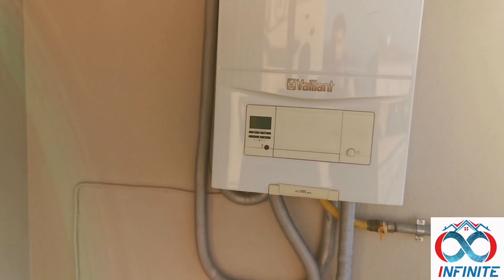⚜️Απίστευτο **Πολυτελές** διαμέρισμα 75τμ με τζάκι και βεράντες lux, ΧΟΡΤΙΆΤΗΣ!!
**Απίστευτο πολυτελές διαμέρισμα 70τμ στον Χορτιάτη προς άμεση ενοικίαση!! ⚜️🏠

Ακολουθήστε την εξειδικευμένη μας εταιρεία στα social ώστε να ενημερώνεστε 1οι για εξαίσια ακινήτα!!

Μία νέα εποχή ξεκινάει,
Ας χτίσουμε το μέλλον μαζί 🤝

Phone : (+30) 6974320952 / (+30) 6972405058
Facebook : INFINITE GREECE REAL ESTATE